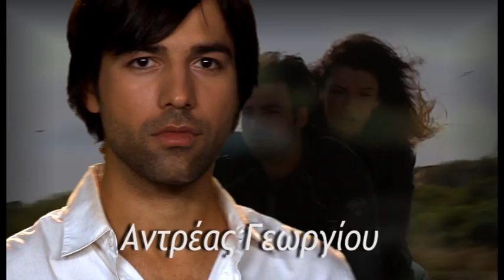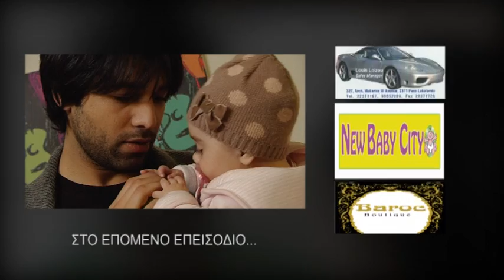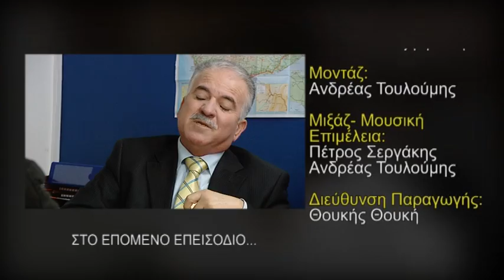Άσπρα Μπαλόνια επ.112 Κύκλος 1ος (2011-12) SigmaTV